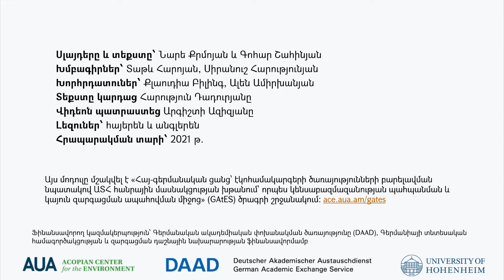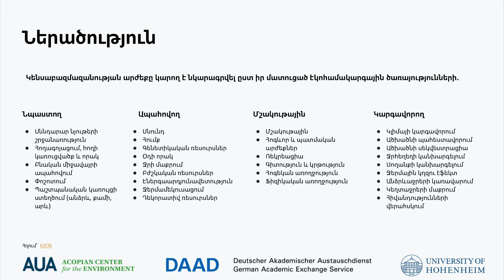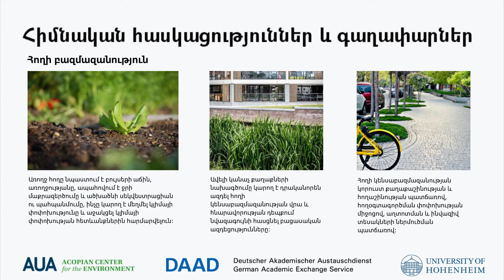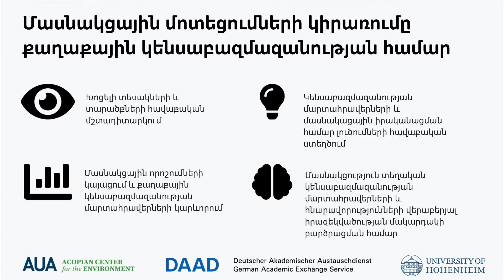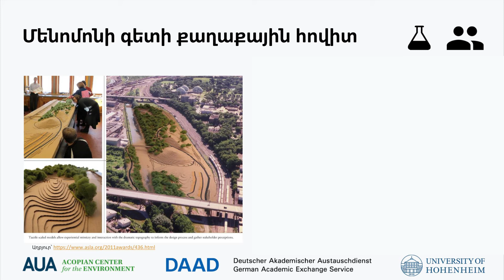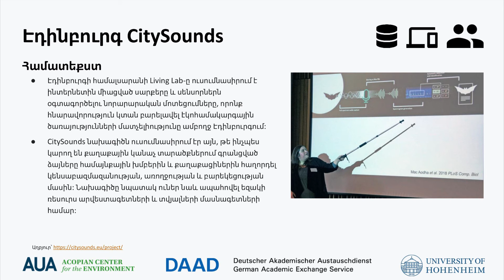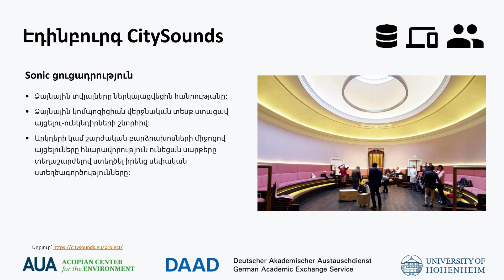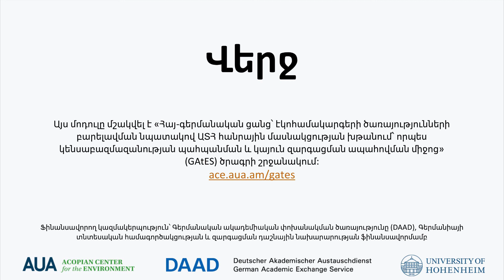Մոդուլ 4. Հանրային մասնակցությունը քաղաքային կենսաբազմանության մեջ և կանաչ գոտիներում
ՄՈԴՈՒԼ 4. ՀԱՆՐԱՅԻՆ ՄԱՍՆԱԿՑՈՒԹՅՈՒՆԸ ՔԱՂԱՔԱՅԻՆ ԿԵՆՍԱԲԱԶՄԱԶԱՆՈՒԹՅԱՆ ՄԵՋ ԵՎ ԿԱՆԱՉ ԳՈՏԻՆԵՐՈՒՄ

Մոդուլը ներկայացնում է քաղաքային կենսաբազմազանության և կանաչ գոտիների վերաբերյալ հասկացություններն ու տերմինները: Մոդուլում քննարկվում են քաղաքային համատեքստում կենսաբազմազանության պլանավորման, ընդլայնման և պահպանման մասնակցային տարբեր մոտեցումների ու մեթոդների կիրառությունները

ՄՈԴՈՒԼՈՒՄ ՆԵՐԱՌՎԱԾ ՀՂՈՒՄՆԵՐ

Սլայդերում ներառված հղումները ներկայացված են ստորև:
04:00 սլայդ 8.
07:33 սլայդ 11.
13:53 սյալդ 19.
17:47 սլայդ 22.
19:07 սլայդ 24:
20:23 սլայդ 25.
20:52 սլայդ 26.
21:52 սլայդ 27.
23:22 սլայդ 28.
27:45 սլայդ 34-39.
35:04 սլայդ 40-42.
39:46 սլայդ 44-49.
50:05 սլայդ 50.
51:20 սլայդ 51.
54:10 սլայդ 52.
56:33 սլայդ 54.

ՄՈԴՈՒԼԸ ՊԱՏՐԱՍՏԵՑԻՆ

Սլայդերը և տեքստը՝ Նարե Քրմոյան և Գոհար Շահինյան
Խմբագիրներ՝ Տաթև Հարոյան, Սիրանուշ Հարությունյան
Խորհրդատուներ՝ Քլաուդիա Բիլինգ, Ալեն Ամիրխանյան
Տեքստը կարդաց Հարություն Դադուրյանը
Վիդեոն պատրաստեց Արգիշտի Ազիզյանը
Լեզուներ՝ հայերեն և անգլերեն
Հրապարակման տարի՝ 2021 թ.

ԷԼԵԿՏՐՈՆԱՅԻՆ ՈՒՍՈՒՑՄԱՆ ՄՈԴՈՒԼՆԵՐԻ ՇԱՐՔԻ ՄԱՍԻՆ

Էլեկտրոնային ուսուցման մոդուլ ների շարքը ներկայացնում է էկոհամակարգային ծառայությունների համատեքստում մասնակցային մոտեցումների մասին 4 վիդեո-դասախոսություն: Դասախոսությունները ներառում են տեսական գիտելիքներ, մասնակցային մոտեցումների կիրառման օրինակներ, թեմայի վերաբերյալ գիտելիքներն ամրապնդելուն նպաստող առաջադրանքներ, լրացուցիչ գրականություն, հղումներ առցանց ռեսուսների և հավելյալ աուդիո-վիզուալ նյութեր: Յուրաքանչյուր մոդուլի տևողությունն է 1-ից 1.5 ժամ: Շարքի այլ մոդուլների հղումները կտեսնեք ստորև՝

Մոդուլ 1. Մասնակցային մոտեցումների համառոտ ակնարկ
Մոդուլ 2. Հանրային մասնակցության մի քանի մեթոդի մանրամասն ուսումնասիրում
Մոդուլ 3. Վայրի բույսերի հավաքի կառավարում հանրային մասնակցության միջոցով

Այս մոդուլը մշակվել է «Հայ-գերմանական ցանց՝ էկոհամակարգերի ծառայությունների բարելավման նպատակով ԱՏՀ հանրային մասնակցության խթանում՝ որպես կենսաբազմազանության պահպանման և կայուն զարգացման ապահովման միջոց» (GAtES) ծրագրի շրջանակում: ace.aua.am/gates:

Ֆինանսավորող կազմակերպություն՝ Գերմանական ակադեմիական փոխանակման ծառայությունը (DAAD), Գերմանիայի տնտեսական համագործակցության և զարգացման դաշնային նախարարության ֆինանսավորմամբ: